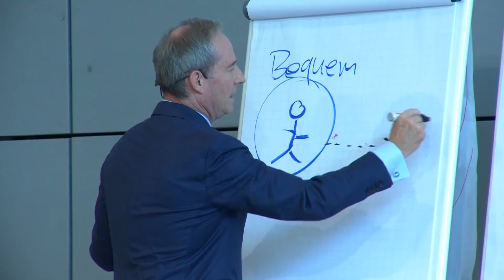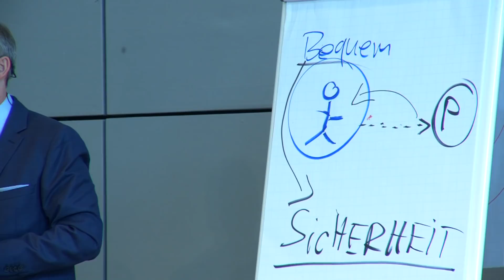Das MUSST Du verstehen, wenn Du in FREIHEIT leben willst! | FREIHEIT oder BEQUEMLICHKEIT?